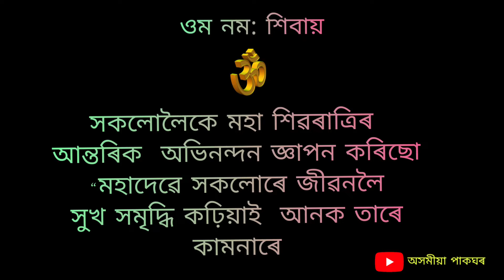মহা শিৱৰাত্ৰি ৰ সকলোলৈ অভিনন্দন জনালো আৰু সকলোকে যাতে শিৱ বাবায়ে মংগল কৰক তাকে কামনা কৰিলো 🙏❤️🙏